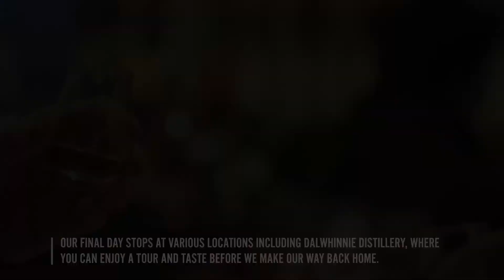Loch Ness, Inverness and the Highlands - 2 day tour